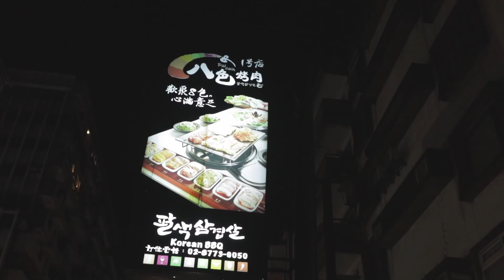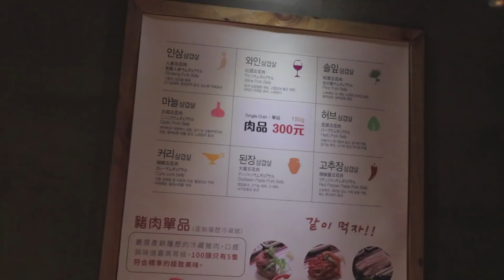完全不用自己動手的烤肉!! | 台北 - 八色烤肉 | VLOG 美食 feat.朋友們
我使用設備 ↓↓
相機 CAMERA : Canon 77D
鏡頭 LENS : Canon EF-S 10-22 / f3.5-4.5 USM
麥克風 MICROPHONE : SHURE-VP83
腳架 Tripod : SIRUI 3T-35K + JOBY gorillapod slr zoom
運動攝影機 Action camera : Gopro Hero 6 Black